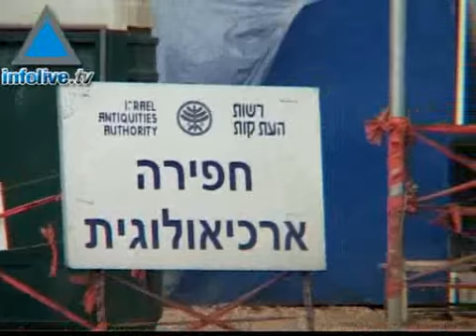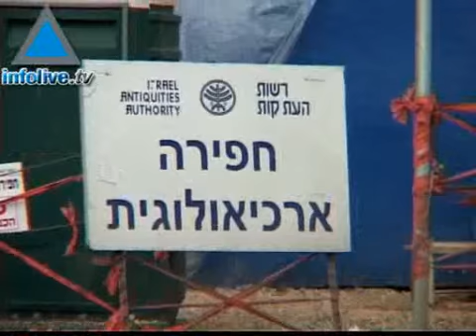اكتشاف بلد يهودية في حي شعفاط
اثار يهودية في لب شعفاط القدس  هي مدينة تاريخية قد بنيت على حضارات واثارات كثيرة فيانما تحفر على ما يبدوا سوف تجد اثار لحضارة او بلد قديمة، فمؤسسة الاثار الاسرائيلية تحفي في هذه الايام في حي شعفاط وصرحت بانها اكتشفت مؤخرا بلدا يهودية قديمة على الطريق الرئيسي لرامالله، مواطني شعفاط يقولون هذا غير ممكن